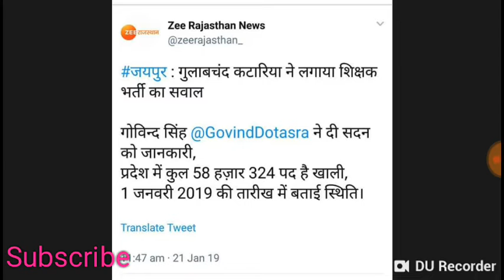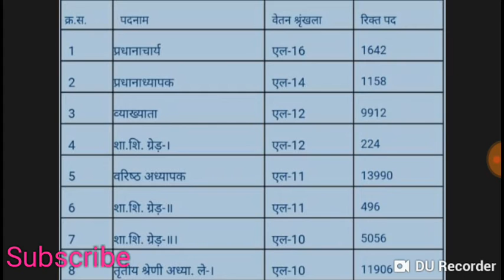राजस्थान सरकार जल्द निकाल सकती हैं न्यू टीचर की भर्ती 58324 पद अब भी खाली | Reet 2019 Vacnsey News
gmail- deharuajeet@gmail